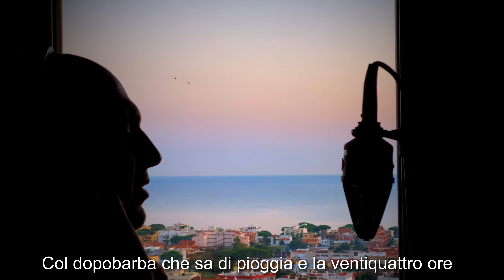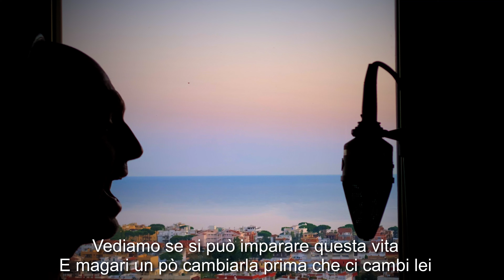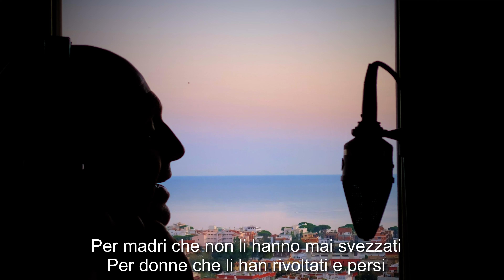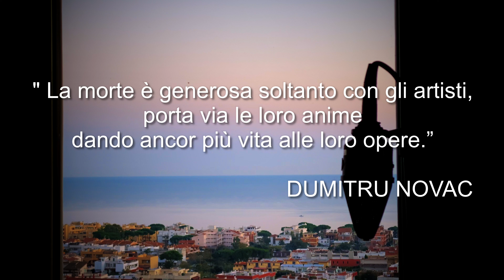UOMINI SOLI - POOH - Omaggio a Stefano D'Orazio By Christian Panico (Testo)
Sono sincero, avrei preferito non ricordare la scomparsa di tutti questi artisti, ma cantare ancora le loro canzoni, quando mi faceva bene. Credo allo stesso tempo che ricordarli, gli renda omaggio, è un testamento, il testamento artistico che ci hanno lasciato.

R.I.P. Stefano D'Orazio